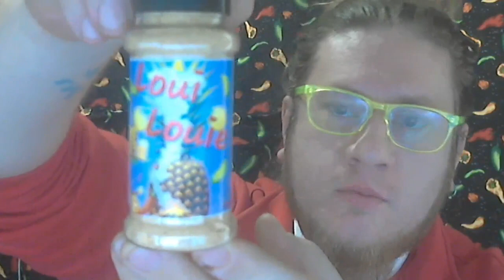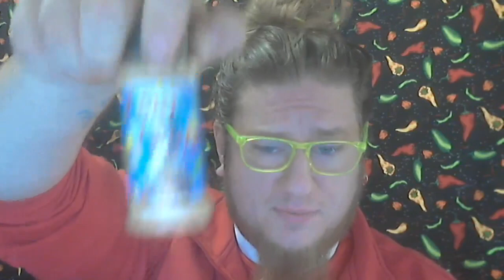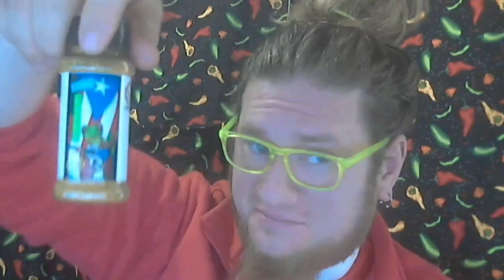Church of Hot Sauce Episode #18 full episode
This week's episode we sample spices from TNT spices out of Pennsylvania, our first international sauce from Easton's out of Jamaica, and another amazing sauce from my sponsor High Desert Sauce Co. out of Sedona Arizona.